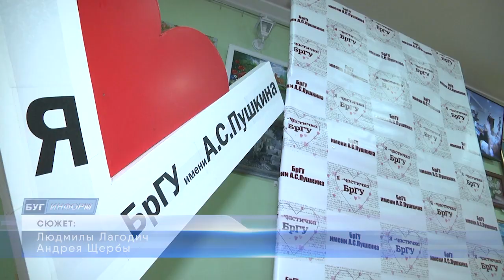2022-09-23 г. Брест. Посвящение в студенты БрГУ им. А. Пушкина. Новости на Буг-ТВ.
нашего города - юноши и девушки успели подружиться, познакомиться с преподавателями и почувствовать  себя частью большой студенческой семьи. Именно в это время каждый год в Брестском государственном университете имени Пушкина проводится торжественное мероприятие посвящения первокурсников в студенты. Праздник образца 20-22, как и положено, получился ярким и запоминающимся,  в этом убедилась и наша съёмочная группа.